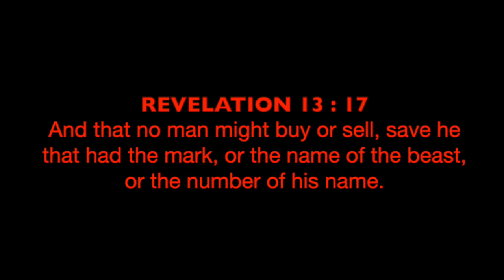no doubts !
16 And he causeth all, both small and great, rich and poor, free and bond, to receive a mark in their right hand, or in their foreheads:
17 And that no man might buy or sell, save he that had the mark, or the name of the beast, or the number of his name.
18 Here is wisdom. Let him that hath understanding count the number of the beast: for it is the number of a man; and his number is Six hundred threescore and six.

WAKE UP !!
YOU ARE BEING DECEIVED BY THIS SATANIC WORLD

1 Corinthians 15:1-4
2 By which also ye are saved, if ye keep in memory what I preached unto you, unless ye have believed in vain.
3 For I delivered unto you first of all that which I also received, how that Christ died for our sins according to the scriptures;
4 And that he was buried, and that he rose again the third day according to the scriptures ”

Romans 10:9-10
10 For with the heart man believeth unto righteousness; and with the mouth confession is made unto salvation. “